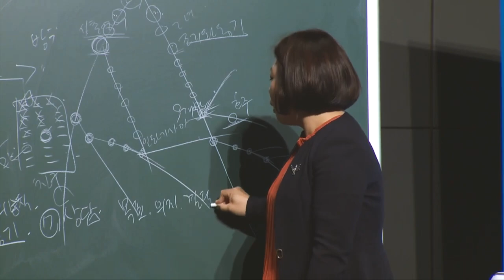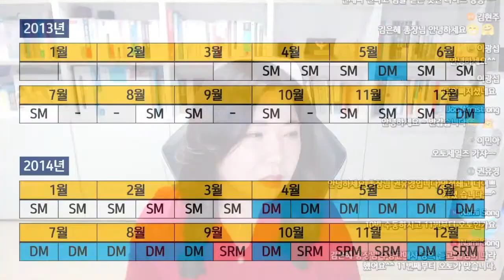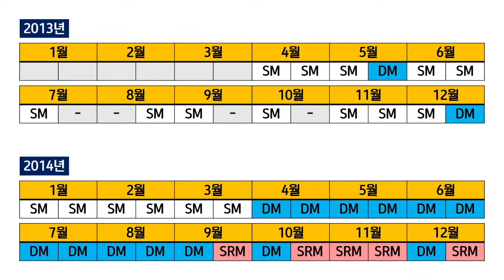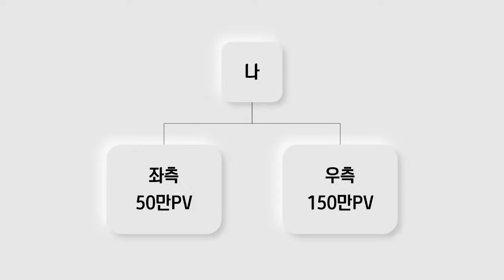긍정의 원더우먼 | 김은혜 | 애터미 사업의 시작